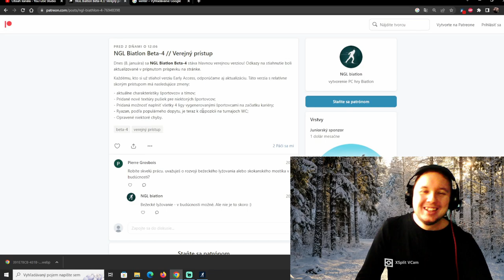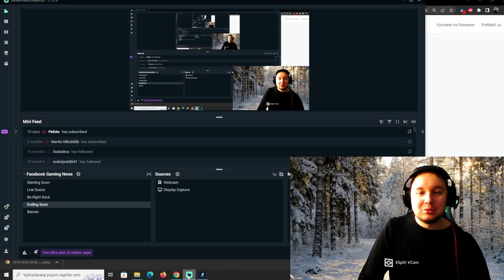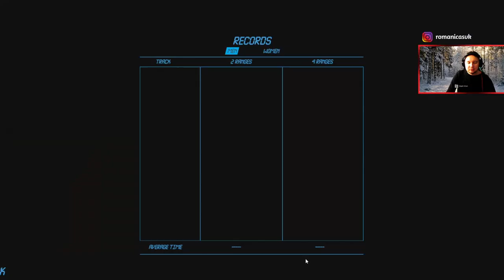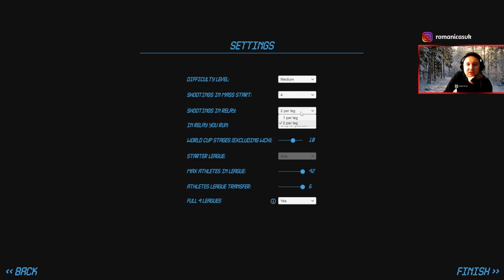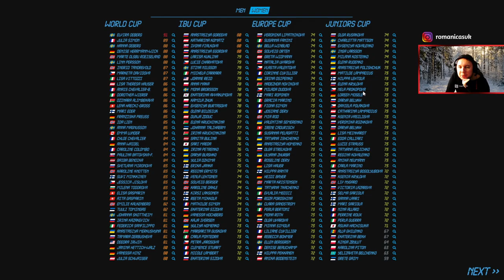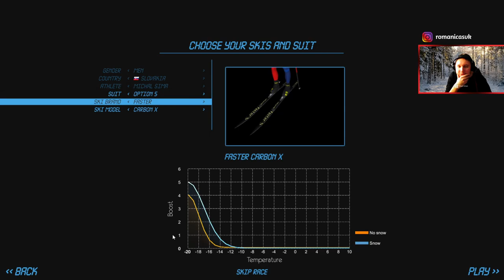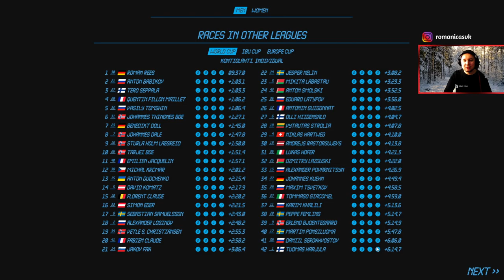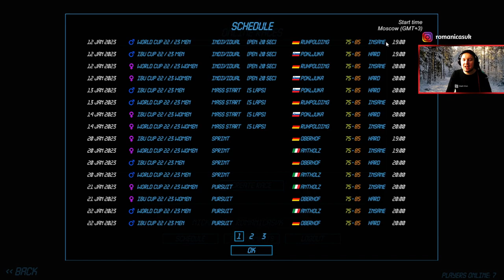NGL Biathlon: Nová verzia - BETA 4.